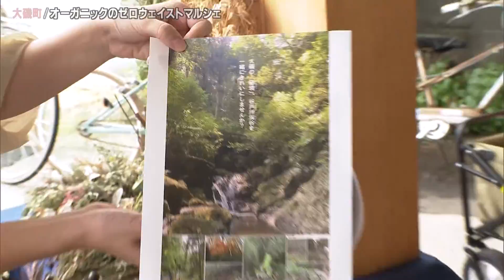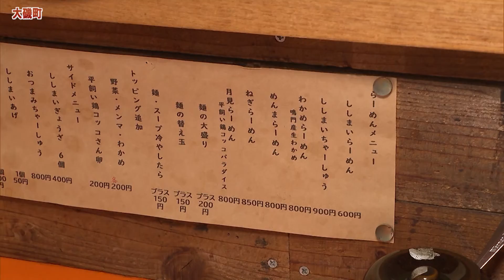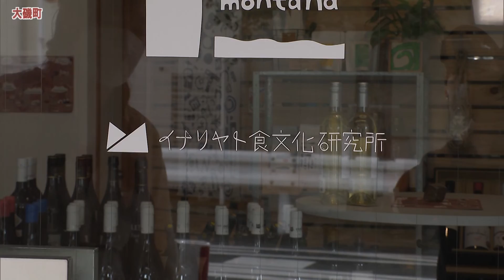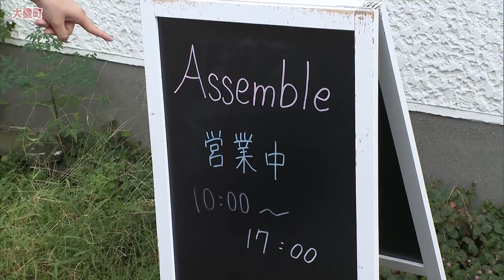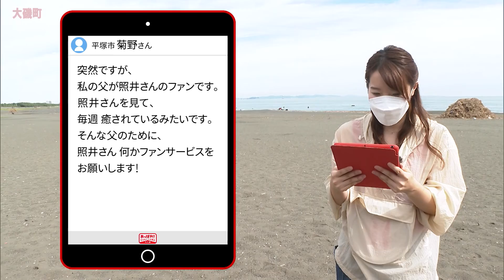あっぱれ！KANAGAWA大行進 2022年10月15日放送 大磯町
1年間かけて神奈川県内全市町村をくまなく巡る超地元密着番組「あっぱれ！KANAGAWA大行進」。今回はメインMCのアキラ１００％こと大橋彰が急遽欠席となり、照井アナ１人で「大磯町」からお届けしました。

神奈川県の中央南部、湘南地域の西部に位置し、保養地として栄えた大磯町。

てるてる１人きりでのオープニング！

照井「あっぱれ！の時間でーす！」

冒頭から必死にひとり芝居をつづけるも・・・

「ああもうダメかもしんない・・マジで・・無理だ・・」

うなだれるてるてる。

実はアキラさんが前日夜に体調を崩し、急遽てるてる１人で進行することに！！アキラさんファンの皆様、申し訳ありません。大事を取って今週はお休みッス！

照井「ロクさん・・ああ、ロクさん（すがるように）」

照井「こんな事、今までありました？」

ロク「いや、初めてだね〜ふふふ」

あっぱれ！スタッフを長く務めているロクさんでさえ、初めての経験！？

アキラ０％でお送りする「あっぱれ！」一体、どうなってしまうのか！？

ちなみにこちらの小さなお盆は、アキラさんの分身だそうです。

そしていつもの地図フリップは、カンペガールのサカエちゃんが登場してくれました！

照井「サカエちゃん、今日私・・ひとりでやっていけるかな？？」

サカエ「もう、全然、大丈夫ッス！！」

照井「何か・・す、凄いテキトーな感じが・・・・。」

と言うことで、たった１人でタイトルコール！

「照井七瀬のあっぱれ！ＫＡＮＡＧＡＷＡ大行進スタート！」

この歴史的な回の最初の訪問地は・・・

照井「たかはしストアー？？」

早速、店前に行ってみると・・

照井「賑わってますね〜」

この日開催されていたのは月に１回の「ししまいマルシェ」でした。

「ししまいマルシェ」の八尋陽子さんに案内していただきました。

「ししまいマルシェ」はプラスチック包装ゼロにこだわったオーガニックのゼロウェイストマルシェで、毎月第二土曜日に開催しているそうです。

販売されている商品は、個別包装されていないのでマイバックや空き瓶、タッパー、手拭いなど、持ち帰り容器を持参してきてもらうシステムなんです。

「宮川ファーム」の宮川洋一さんのお店で、

Ｂ品の「青摘みみかん」が１２個 １００円で販売されていました。

早速、みかんを購入するてるてる。青摘みみかん１２個を胸のポッケに詰め込んで・・・

おお、まさにゼロウェイスト！そのポッケめちゃくちゃエコっすね〜

照井「まだ入りますよ〜」

こちらの「谷戸川をきれいにする会」の鳥養淳子さんのお店では、

谷戸川渓谷の竹林整備で獲れた竹を使った「竹炭」が販売されていました。

そしてこちらは「ご自由にどうぞ」のコーナー。今の自分には必要ないけど、誰かにとっては必要な物など、

どなたでも持ち込みＯＫなんだそうです。

と言うことで、てるてるは番組ステッカーを進呈しました！

照井「あっぱれ！ステッカー、ご自由にどうぞ！」

☆ししまいマルシェ
　場所：大磯町西小磯757
　開催日時：毎月第2土曜 8:00～10:45
　詳しくは、Instagramをチェック！

ししまいマルシェの会場からそのまま

「らーめんかふぇ ししまい」でランチ！

「らーめんかふぇ ししまい」の宮代とよ子さんが迎えてくれました。

「らーめんかふぇ ししまい」は10年前に元スーパーマーケットを改装してオープン！

「たかはしストアー」の看板が残されているのは、地域の人が分かりやすいようにと残してあるそうです。

そしてここで、頼もしい助っ人が登場！

アキラさんの代役に我らがメイク・ホシノさんが参戦！

照井「ホシノさん、食レポお願いしますよ〜」

ホシノ「私、月見ラーメンがいただきたいわ」

と言うことで、てるてるはお店の看板「ししまいラーメン（600円）」。

そしてホシノさんが「月見ラーメン（800円）」をいただくことに。

「ししまいラーメン」は湘南小麦と国産小麦をブレンドした全粒粉入り自家製麺で、

鶏ベースに和出汁を加えたスープに相性抜群です。

ホシノさんがいただいた「月見ラーメン」の卵は、地元の「平飼い鶏 コッコパラダイス」の有精卵を使用。

さてホシノさんの食レポはいかに？

ホシノ「この卵、活きがいいですね〜」

麺に卵を絡めていただくホシノさん。気になるお味は？

ホシノ「美味しいです。」

ああ、ああ、この笑顔が素敵過ぎて・・・もうこれだけで美味しさ伝わってるっす！

ちなみに自家製のラー油などを入れて味変も楽しめるそうで、

ホシノさんも味変にチャレンジしていました。

「ししまいラーメン」では、麺の量もボリューム満点なのが魅力のひとつ！

「お客さんにお腹いっぱい食べてもらって、満足してもらいたい」という宮代さんの思いから麺の量も多めで提供しているそうです。

☆らーめんかふぇ ししまい
　営業日時：【火曜・金曜】11:00～14:00 【土曜】11:00～15:00

続いて、大磯駅の近くにやってきたてるてるですが・・

「私ですね、早速お盆をロケバスに・・置いてきちゃいました。」

早くも分身（アキラさん）をロケバスに忘れてきたようです。

歩いているとオシャレなお店を発見！

照井「ワイン屋さんですかね〜」

店内にお邪魔すると、

「マーリーモンターニャ」の永井えりさんが迎えてくれました。

こちらのお店は、昨年の７月にオープンしたオーガニック＆ナチュラルワインインポーター「イナリヤト食文化研究所」の直営店だそうです。

店内では、ワイン、クラフトビールの試飲や角打ちをはじめ

こだわりの有機調味料や日本酒などを販売しています。

照井「あっ！このワインのラベルの人・・渋いロクさんみたい〜」

照井「ロクさん、マスクを外すとこんな感じよね〜きゃー渋いわ♡」

ワインや乾物を中心としたオーガニック食材は、量り売りでも販売しています。ここでワインを試飲させていただくことに！

てるてるは、ロクさん？ラベルのワイン「ナディウ ロ・ボネ(750ml）3,630円」をオーダー！

照井「ロクさん、乾杯！」

ロク「はい、かんぱ〜い！」

照井「乾杯しておきながら、飲むの私だけですけど・・」

さて渋いロクさんのお味は？どうなんすか？

照井「ああ〜嫌みのない渋み、そして香りが強くて・・」

照井「ロクさん、いいワインですね！」

ロク「ありがとうございます。」ロクさんはワインじゃないけどね。

照井「さすがロクさんです〜」ロクさんはワインじゃないから。

ロクさんの渋み、堪能させていただきましたぜ！

☆マーリーモンターニャ
　場所：大磯町大磯650-5

続いて、だいぶ東側に移動したてるてる。

ああ、よかった〜今度は分身（アキラさん）を置き忘れていませんね。

歩いていると、「Palm」と看板があるお店？を発見！

入り口に回って見ると、

照井「あれ？「Palm」じゃなくて「Assemble」だって？同じ建物なのになあ〜」

と言うことで「Assemble」にお邪魔すると、

ご主人の 府川龍三さんが迎えてくれました。府川さんによると「Palm」は別のお店だが、シェアハウスとして同じ建物でやっているそうです。

「Assemble」は昨年７月にオープンしたシェアキッチンで、店内では、パンや台湾カステラ、紅茶などを販売しています。

紅茶のオススメは一番茶の「春採れ"麗(うらら)"」だそうです。

シェアキッチンを覗かせていただくと、

ちょうど府川さんのお父さんの府川恒雄さんが、パンを調理していました。

この後「春採れ"麗(うらら)"」を試飲させていただくことになったてるてるは、

紅茶を淹れていただく時間を利用してお隣の「Palm」を訪ねることにしました。

お邪魔すると「Palm」代表の庄子幸太さんが迎えてくれました。こちらは、室内外の草木を販売するプランツショップで住居スペースをリノベーションしてオープンしたそうです。

草木の販売だけでなく、自然と機能を調和させた理想の住まい作りをトータルに提案しています。

ガーデナーの雨宮訓雄さんにお話を伺っていると、

府川さんが紅茶を淹れてきてくれました。

「Palm」のお庭で美味しい紅茶「春採れ"麗(うらら)" 20g 1,200円」をいただきました。

☆Assemble
　場所：大磯町東町1-3-2
　営業時間：10:00～17:00
　定休日：日曜～木曜

大磯と言えばやっぱり海！と言うことで、番組の最後に日本最初の海水浴場にやってきたてるてる。

まず見つけたのは、

西湘バイパスの橋脚下に描かれた壁画です。

こちらの壁画は、海岸の景観向上を目的に１９９０年から行われている取り組みだそうです。

そして砂浜では・・・

「ははは〜はははは〜走りたくなっちゃう！！」

海を前にして浮かれすぎのてるてる。

通りがかりの人々も不思議な表情で・・

照井「ああ、そんなに見ないでください〜海でたった一人で浮かれている私を見ないでください・・・は、恥ずかしぃ〜」

この後、視聴者からのメールを紹介！平塚市の菊野さんから「私の父が照井さんのファンです・・・・そんな父のためにファンサービスをお願いします！」

と言う事で、平塚市の方角に向かって叫ぶ！

照井「菊野さんのお父さん、ありがとうございま〜す！」

平塚に向かって手を振るてるてる。

さらにこの後、最近カンペガールとして人気急上昇中のバイト・サカエちゃんがオープニングに続いて再び登場！カンペには「質問です！」と書かれてますけど・・

サカエ「あっぱれ！グッズが販売されるって聞いたんですけど？本当ですか？」

照井「あら、サカエちゃんってば、情報が早いわね〜」

照井「ああでも噂でしょ、それは・・でもまあ何らかの動きはあるみたいよ・・」

マジでこれは・・今後のあっぱれ！に注目です！

最後は三人娘が肩を組んでお別れ。

照井「こんなんで、いいすか？」

北J「はい、OKです！」

歴史的な回となった「大磯町」てるてるのひとり旅はいかがでしたか？

次回のあっぱれ！は、10/22（土）「横浜市」です。来週からはもちろん、アキラ＆照井コンビでお送りしますのでお楽しみに！